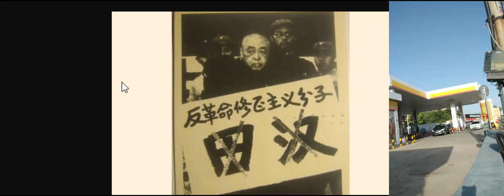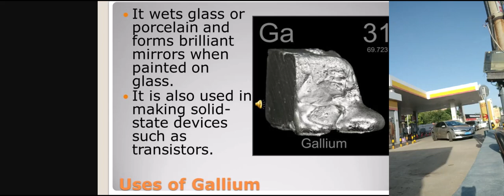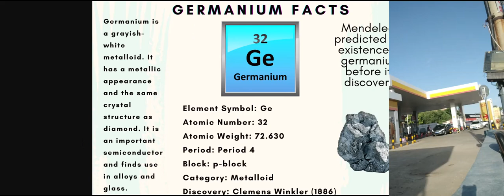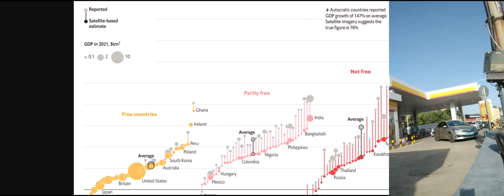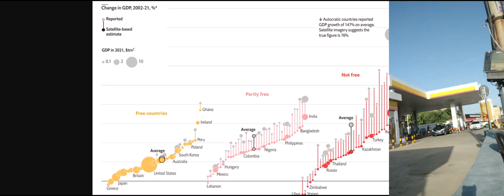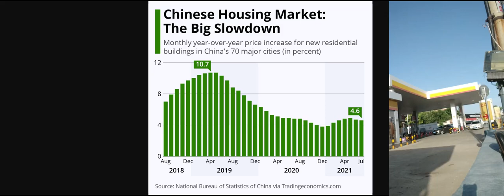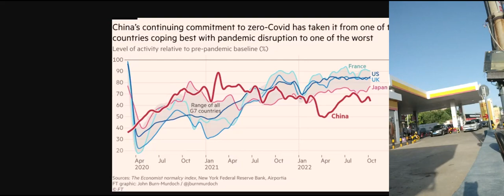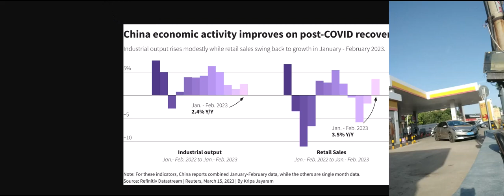Will Yellen Yield to a Yelling China? - Ep.16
Photo: Claire Chan / Reuters